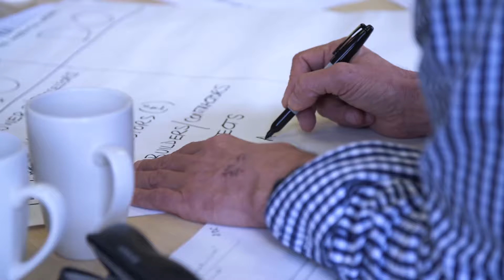Business Inspired Growth - Completed Version